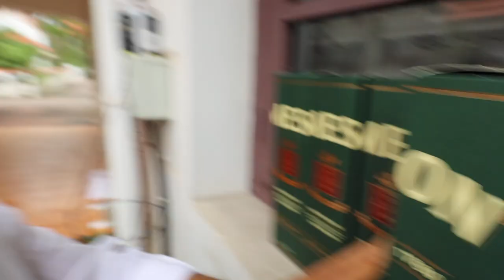WE HAVE A CONFESSION TO MAKE!!!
- Papa has certain demands and he will only perform if they have been met.
- I have a few questions for Appu and Appu has a few nice answers.
- Mehendi day is here and we had an absolute blast!